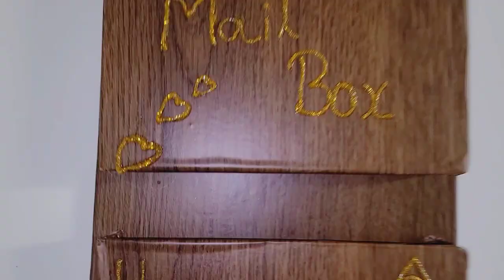EASY D.I.Y LETTER BOX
Hi friends  in this video you can see how to make a d.i.y letter box with cardboard with detailed steps.